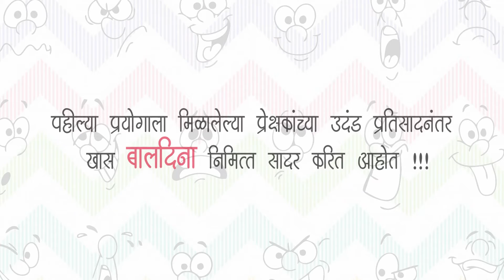Happy Children's Day 🎊😀❤️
पहिल्या प्रयोगाला मिळालेल्या प्रेक्षकांच्या उदंड प्रतिसादानंतर आज खास बाल दिना निमित्त पुन्हा एकदा घेऊन येतोय
 चला हसुया ! ( The First Marathi Children Stand up Comedy Show)

कला विश्वात अत्यंत मानाचा समजला जाणारा
पु. ल. देशपांडे महाराष्ट्र कला अकादमी आयोजित
पु. ल. कला महोत्सव २०२२

🕖 सायं ७ वा.
📍रविंद्र नाट्य मंदिर ( कलांगण), प्रभादेवी.

आमची सतरंगी बच्चे कंपनी पुन्हा एकदा सज्ज झालोय एक अतरंगी स्टँड अप कॉमेडी शो घेऊन !
खळखळून हसण्यासाठी तुम्ही ही नक्की या !! 🎊🎉🤘🏻🥳🤓